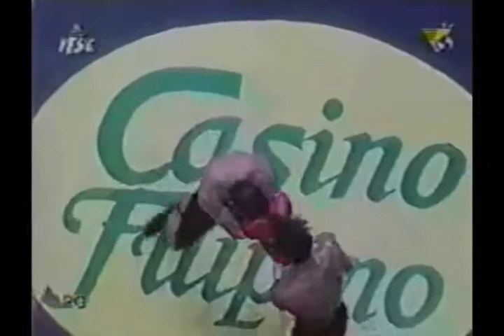No Turning Back Manny "The Destroyer" Pacquiao vs Nedal Hussein Part II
The legend to be born pacquiao's first fight to enter Worlds Beast Fighters.